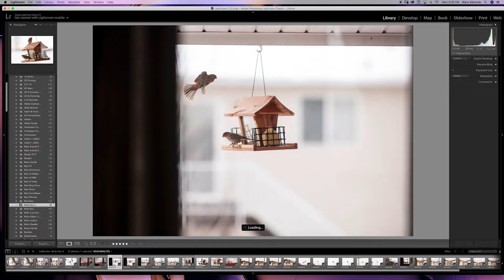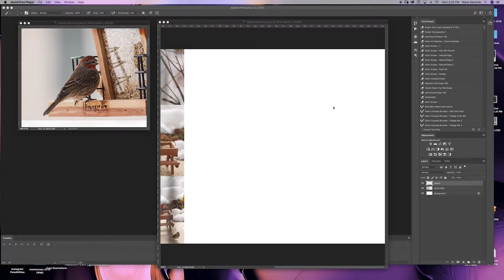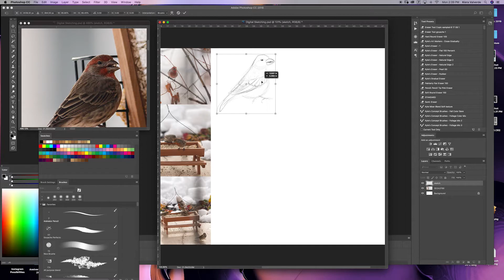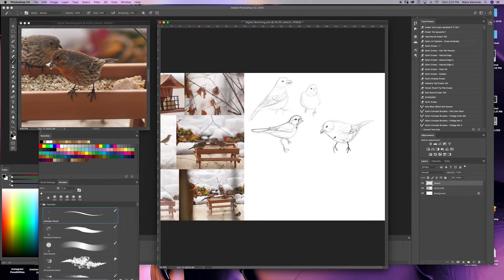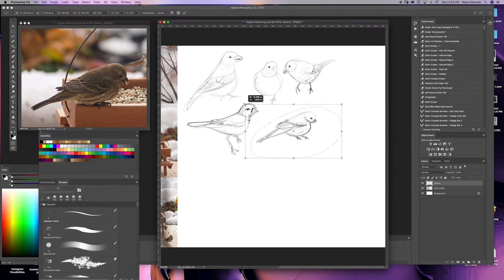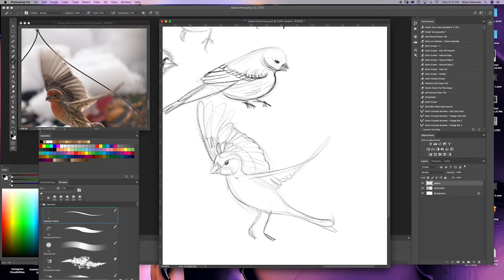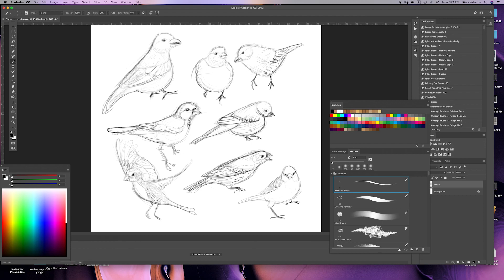CREATIVE PURSUITS: Everyday Inspiration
Watching birds outside my house has inspired me to photograph, record, and sketch them. Observing simple things in the world around us can be one of the best ways to fuel our creativity.